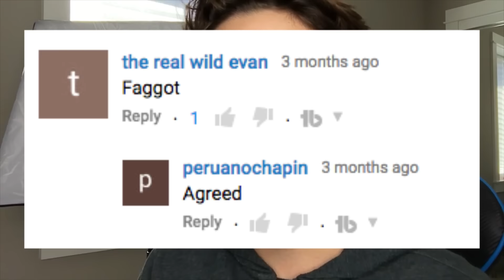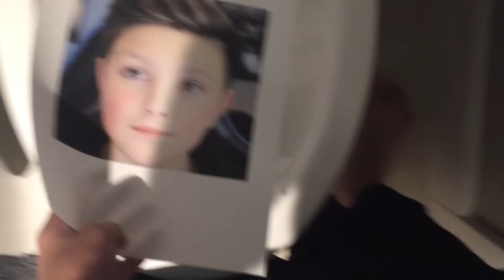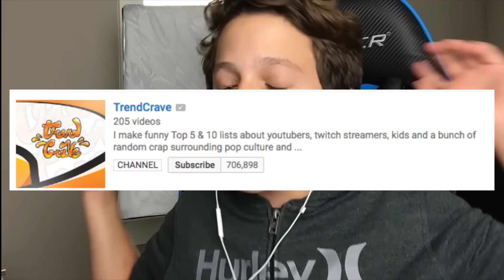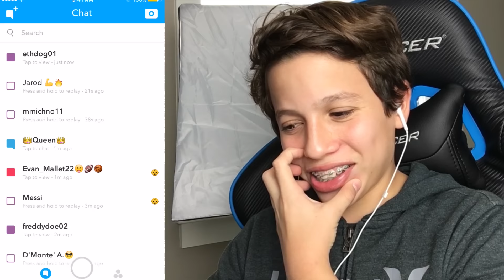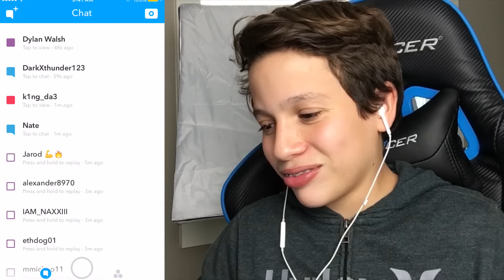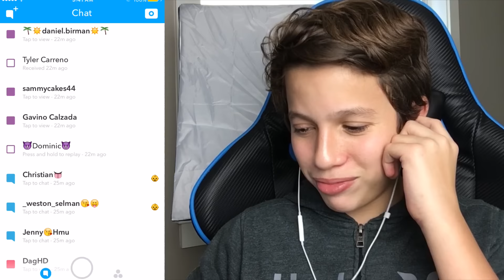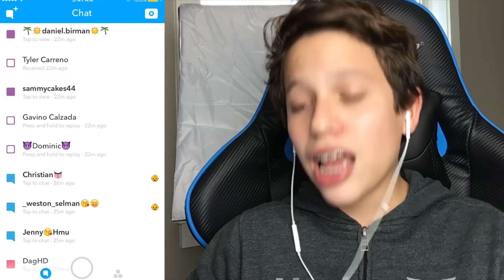FUNNY SNAPCHAT Q&A #2!!!| Vonix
Hope you enjoy this snapchat qna :D

-Vonix